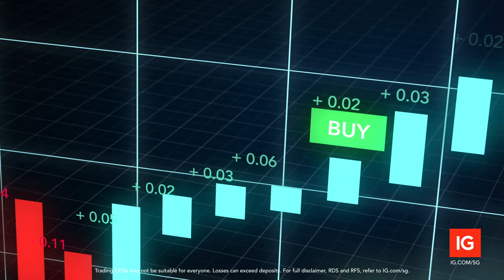Discover IG | Why trade Shares with IG?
Trade over 16'000 international and local share CFDs at low margins with the world's number one CFD provider. Gain exposure to changes in the market and receive dividends in line with policies and announcements.

Losses can exceed deposit.

About us

IG is Singapore's top CFD and Forex provider. We offer CFD trading on thousands of shares plus forex, indices, commodities, options and more.

We help our clients trade financial markets on leverage, through contract for differences (CFD). CFDs allow you to find opportunity in both rising and falling markets, and aren’t confined to one asset class – you can choose to trade on indices, forex, shares, commodities and more.

All forms of investment carry risks. Such investments may not be suitable for everyone. Refer to our Risk Disclosure Statement at IG.com.sg. IG Asia Pte Ltd (Co. Reg. No. 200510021K)